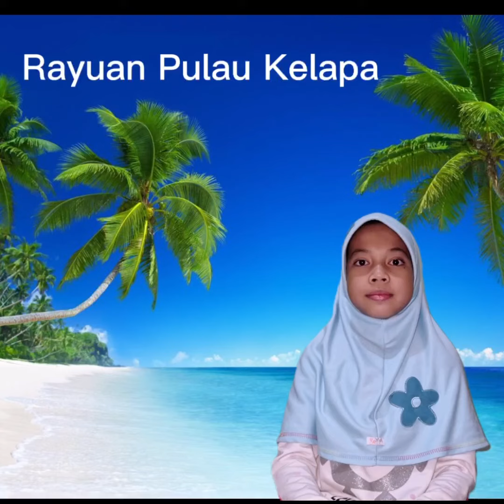💙Rayuan Pulau Kelapa💙PAS💙Musik💙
sumber background: youtube